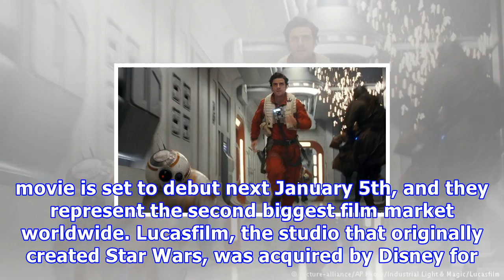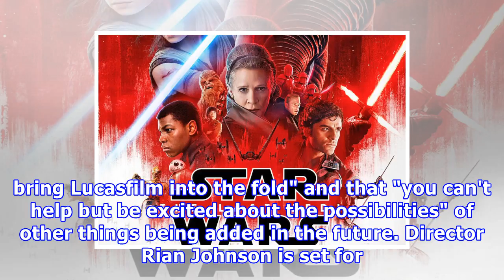Star wars: the last jedi jumps to the top of this year's charts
The Force is definitely strong with this one. Star Wars: The Last Jedi, the eighth installment in the series, has been climbing the charts at light speed following its weekend launch. According to Disney's estimates, the movie has earned $220 million domestically from showings between Friday and Sunday. This puts it at the number-one movie debut for the year across America and Canada. The movie also comes in as the second biggest domestic debut of all time, second only to Star Wars: The Force Aw...